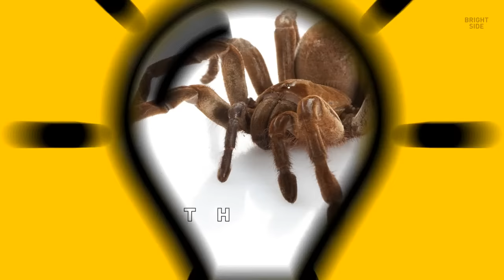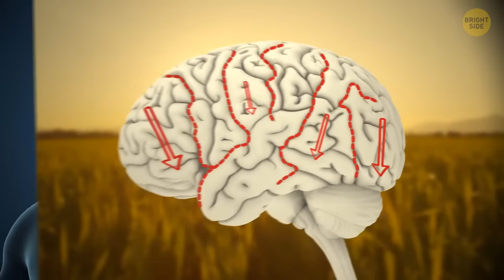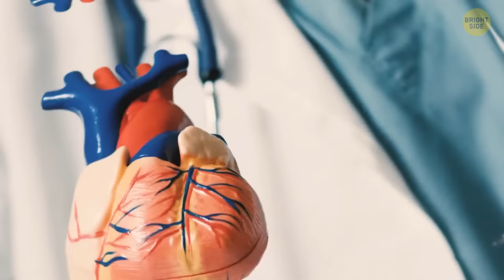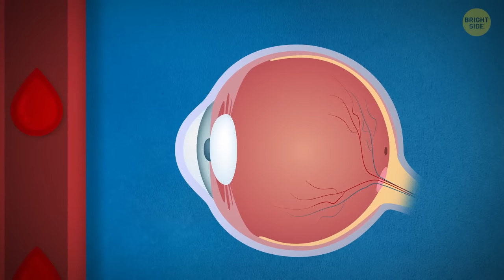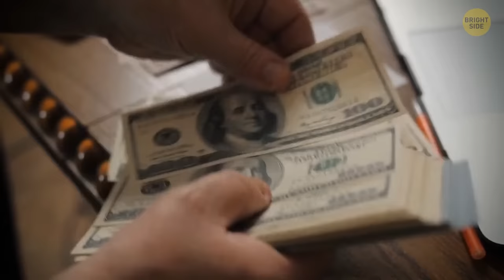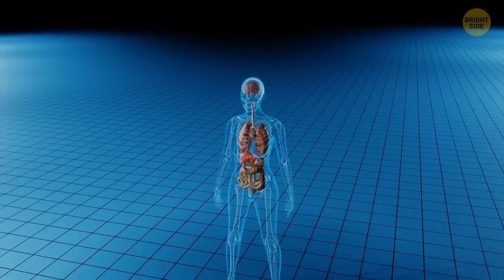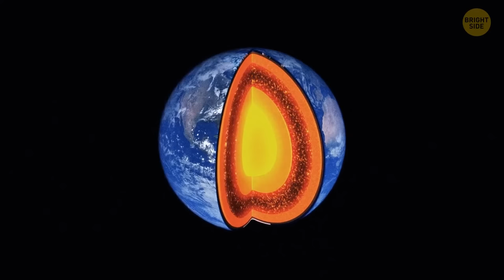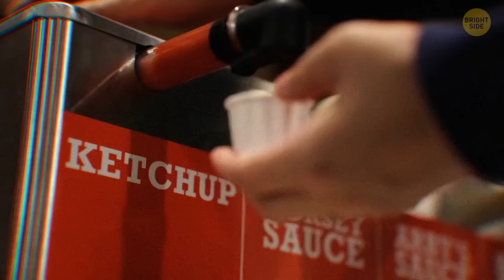70+ Facts That Will Make You Say "I Didn't Know That!"